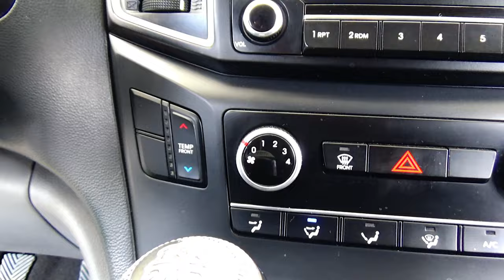Hyundai / Starex / 2019 - 15985